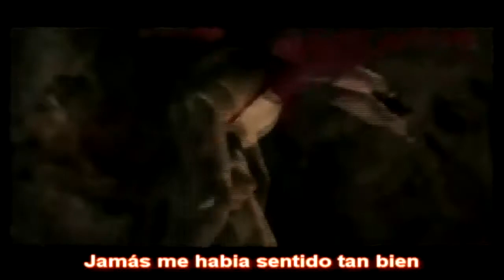Ada Wong / Rise Against - Survive